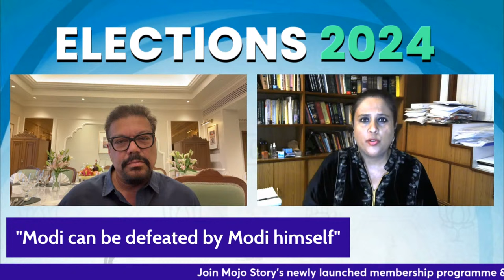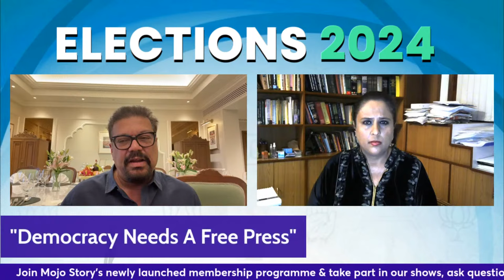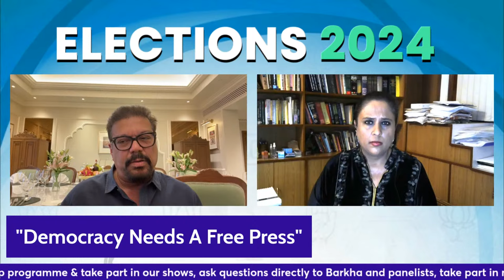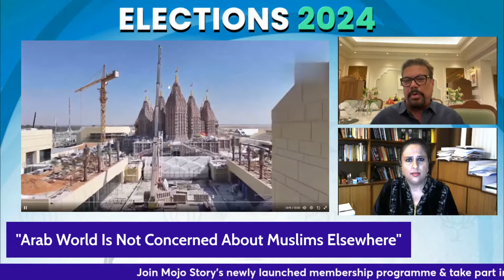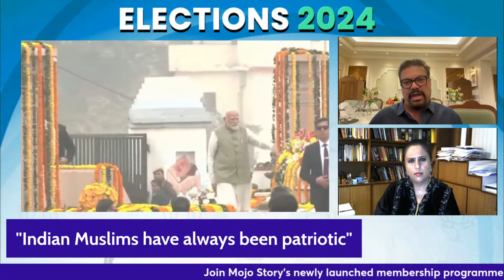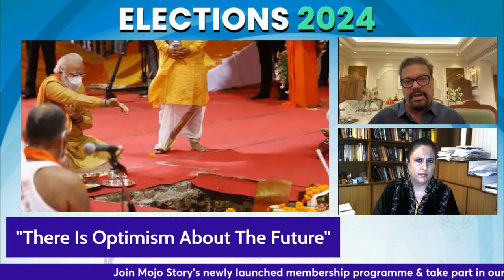"Modi is Indira of his times with some advantages" | Vir Sanghvi | Barkha Dutt | 2024 Elections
Barkha Dutt speaks to one of India's best-known journalists Vir Sanghvi on Modi, INDIA bloc, Ram Mandir and 2024 elections.

"Modi is Indira of his times with some advantages; Indira lost due to her own mistakes; Modi can be defeated by Modi himself," Vir Sanghvi tells Barkha Dutt.